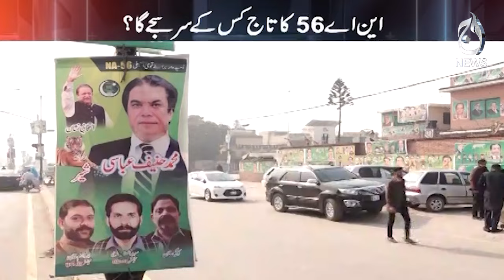Will PML-N be able to conquer the fort of Rawalpindi again?| Aaj News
Spot Light With Munizae Jahangir:
shorturl.at/gwFU6